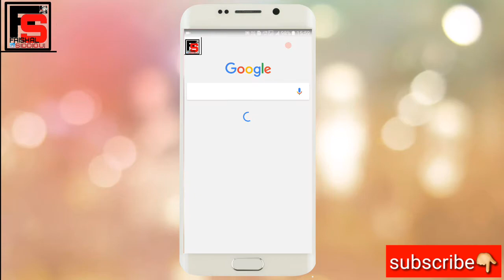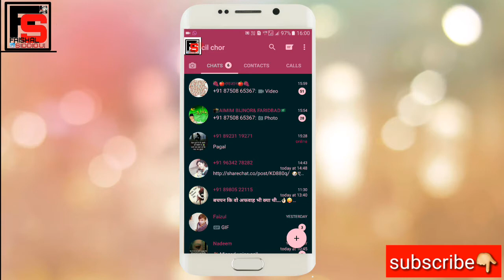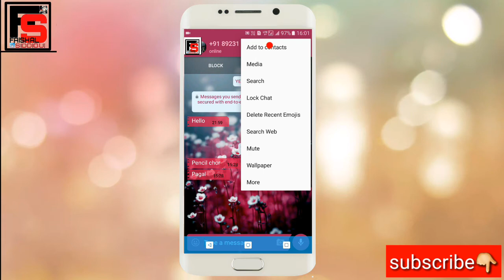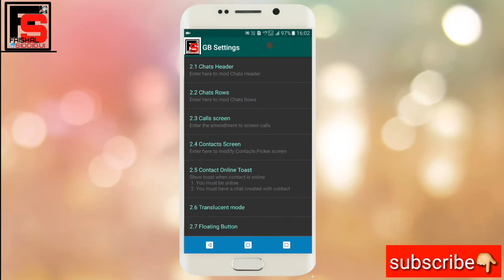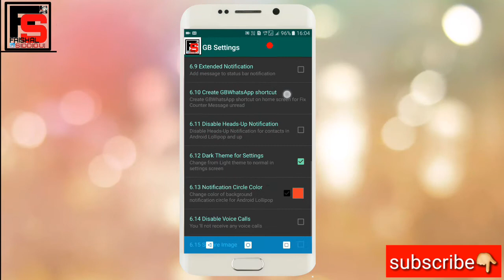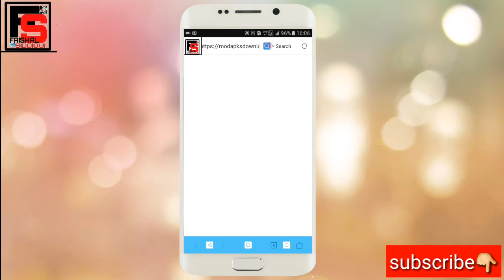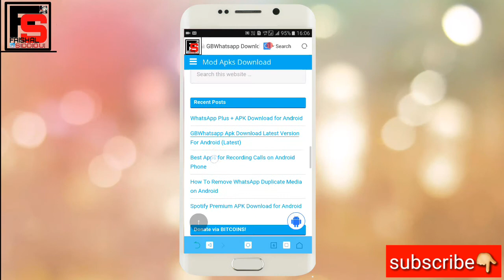whatsapp new secret setting 2017